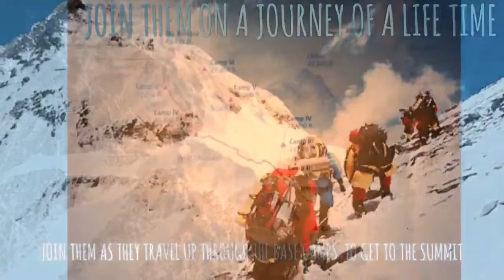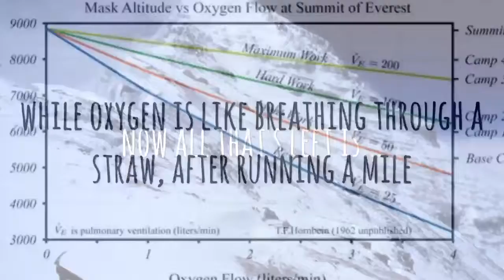Nate B and Jancarlo Peak book project